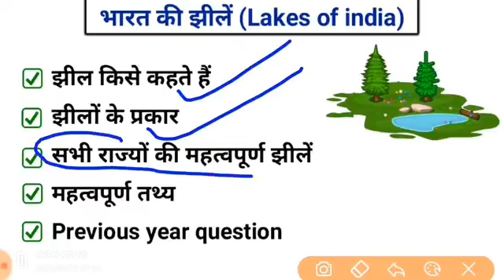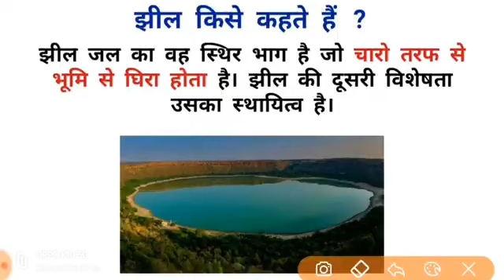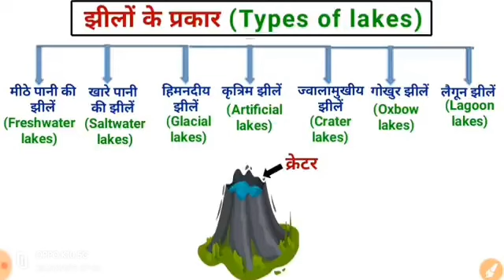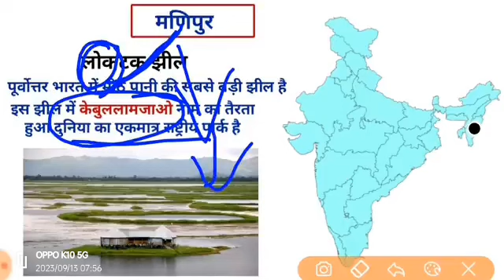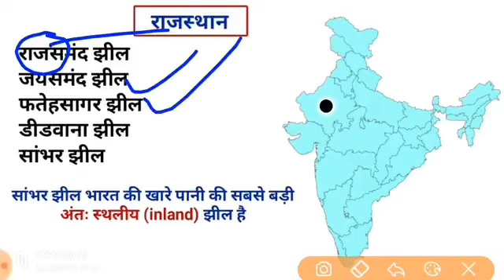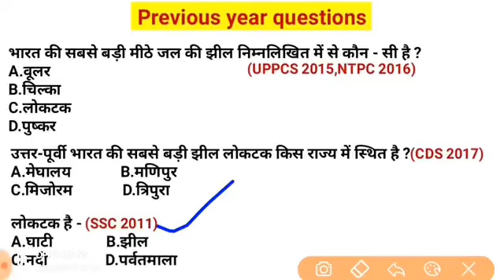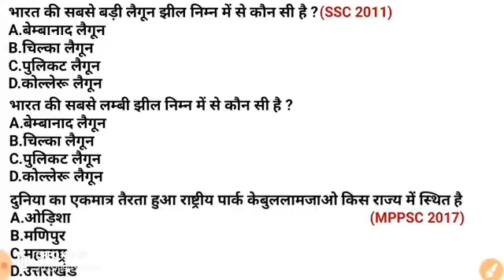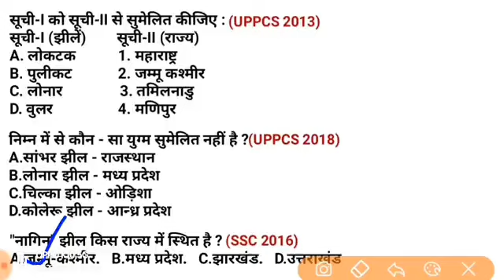भारत की झीलें !! LEAKS OF INDIAN ! INDIAN GEOGRAPHY With Theory & PYQ'S Class 6 !! By MUKESH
Welcome my YouTube channel by Mukesh Choudhary Jaipur
For all competition exam SSC level and state level exam SSC GD CHL CHL MTS stenographer Delhi Police head constable and army general knowledge

For all state level exam Rajasthan Patwari gram Sevak Reet LDC forest Guard and RO Rm
your support my YouTube channel🙏 ...Mukesh Choudhary Jaipur [MCJ].

All Advance Maths Classes by MCJ MATHS CLASSES